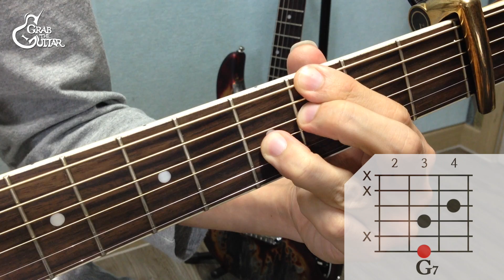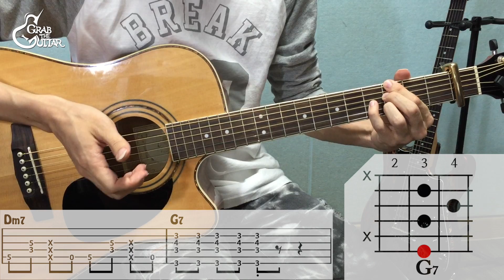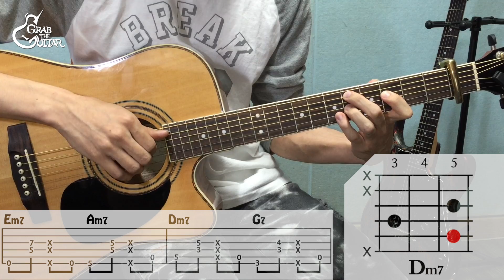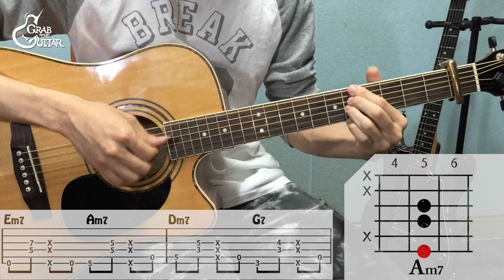[그랩더기타] People Are People - M.Y.M.P [Guitar Tutorial/통기타 강좌]